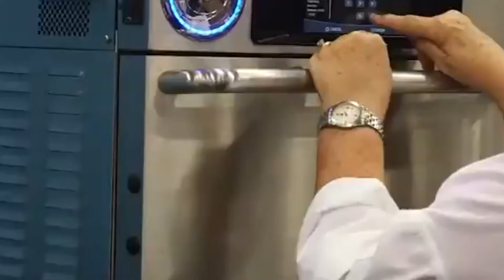Richmond Advantage | TRA Expo 2021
It's the show of the year for the restaurant and hospitality industry. The 2021 TRA Expo with code 2021RichmondAdv is right around the corner and we want you to be there! Visit us at both 703 for live demonstrations, information on our products, and a chance to win big prizes. to claim your free ticket!